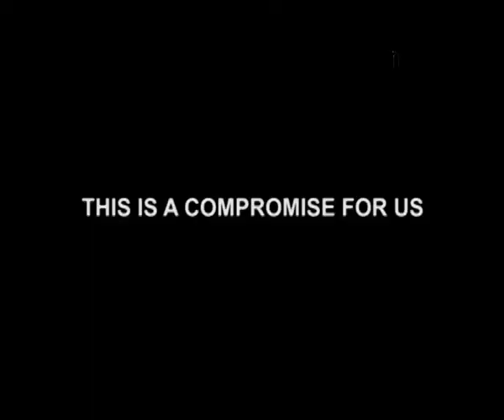Awkward Moments For Sharad-Bhavna In Suhaani Si Ek Ladki